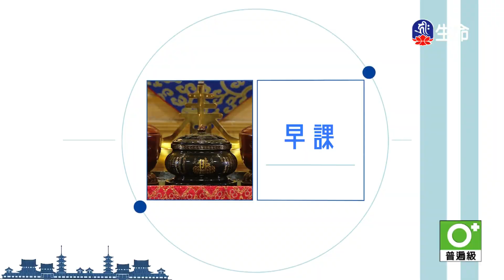靈泉禪寺早課_(lifetv_20230215_05：00)